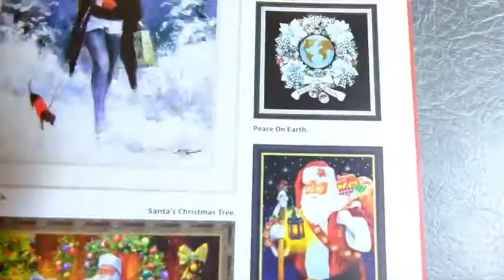Santa, sleigh rides & snowballs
We are pleased to see E. Anthony Orme's painting of Santa, titled 'Before The Sleigh Ride' on front cover of Lancashire & North West magazine and his article 'Santa, sleigh rides & snowballs' inside.
December 2019 issue is out on shelves now.